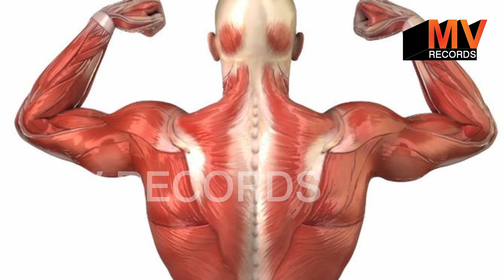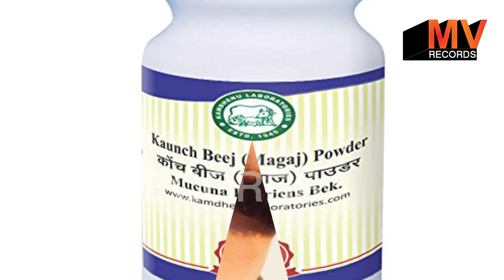मात्र 10 दिनों में घनी और लम्बी दाढ़ी उगाये मेरा अनुभव / Dadhi kaise badhaye /How To Grow a Beard